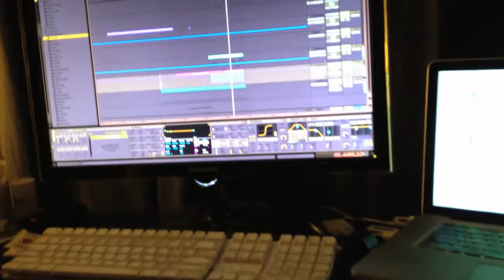Happy New Year!! - VMwednesdays 1.4.12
Happy new year from vAnity mAchine! In this episode of VMwednesdays we show you some Behind the Scenes footage from our music video shoot for Lost [my mind]. also, we talk about our new year resolutions and show you a new music idea we started. Hope you all have an amazing 2012! We look forward to see all of you on tour this year!